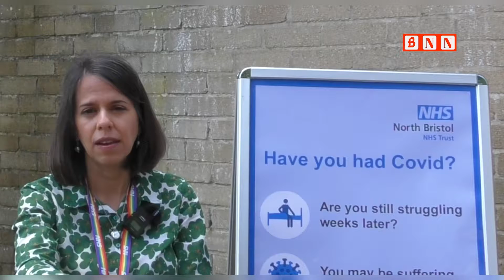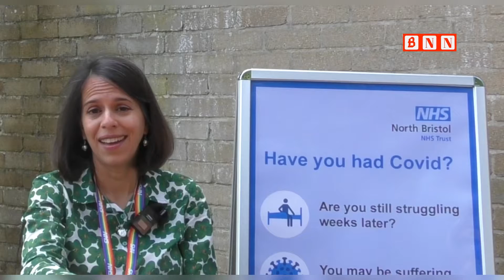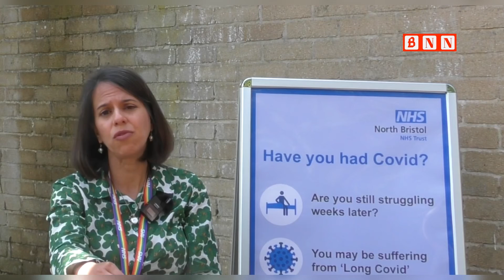What is Long Covid awareness session with Dr Humaira Mannan